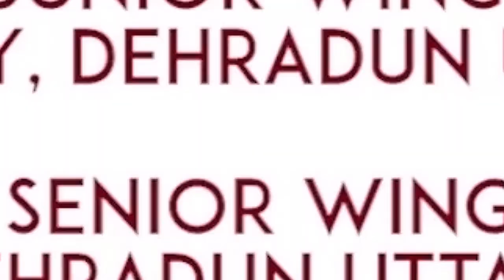CDS की तैयारी इस Lockdown मे केसे करे ? | By Pankaj Sir | Defence Officers Academy